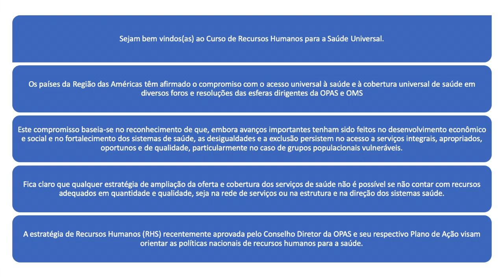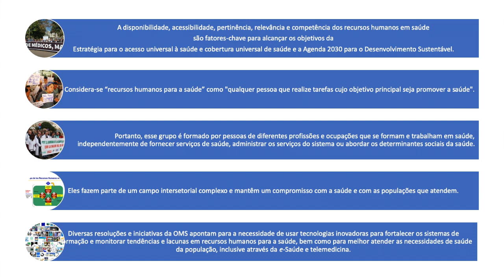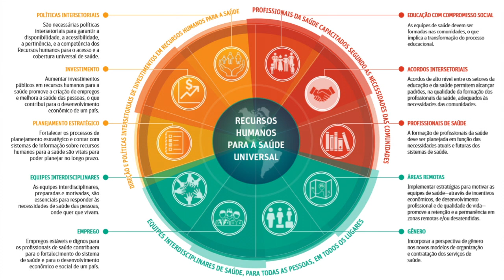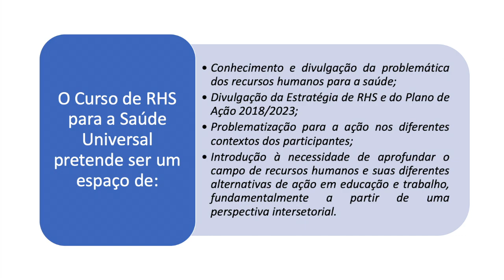Dr. James Fitzgerald - Vídeo de boas-vindas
Curso Virtual sobre Recursos Humanos para a Saúde Universal